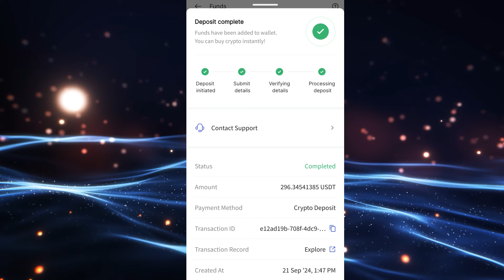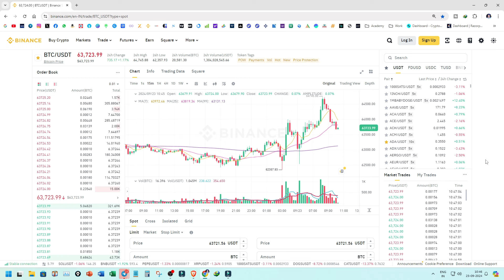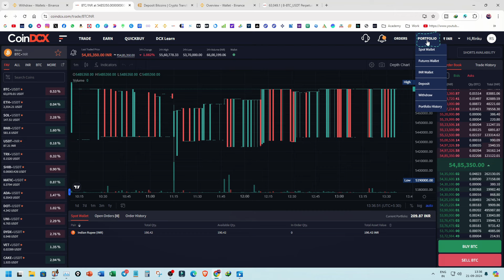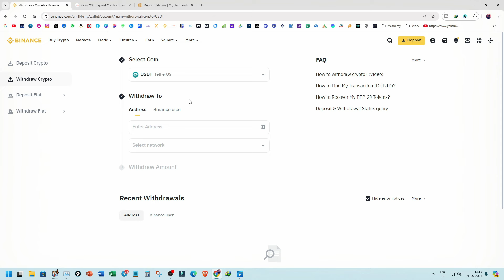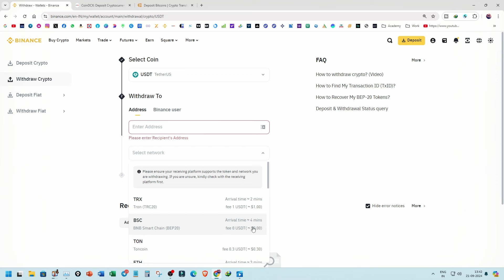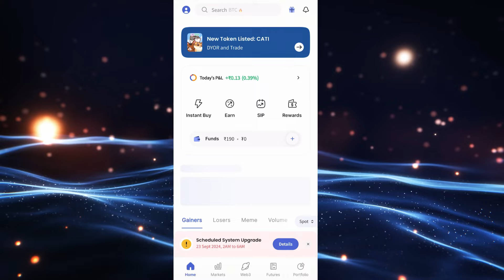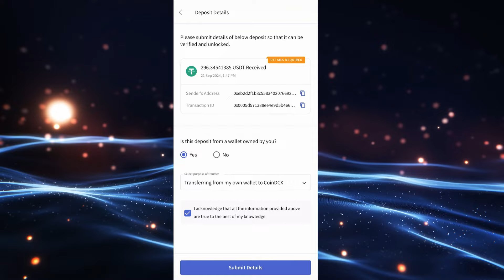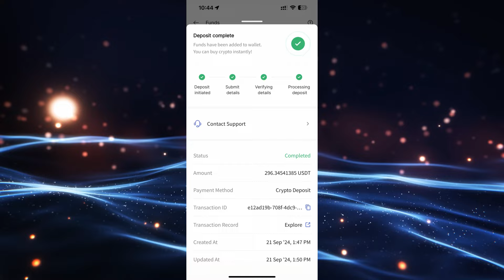How To Withdrawal USDT From Binance Exchange To CoinDCX Exchange ? Free Ton Coin Giveaway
How To Withdrawal USDT From Binance Exchange To CoinDCX Exchange ?